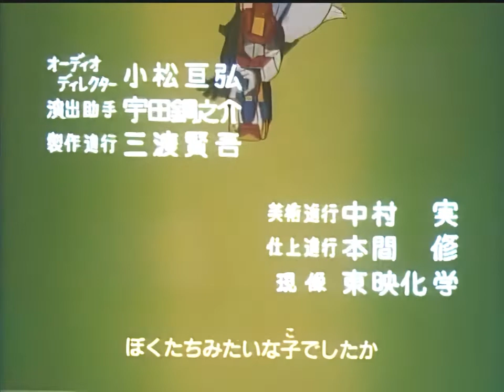Victory Outro Upscaled 720p